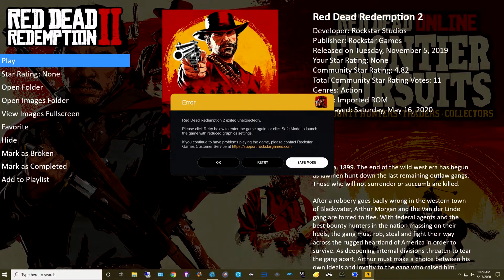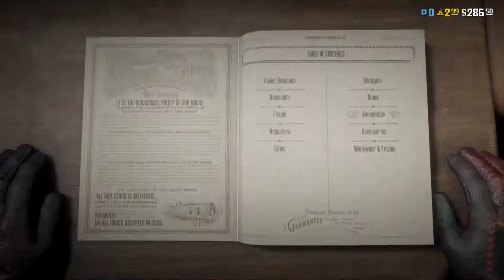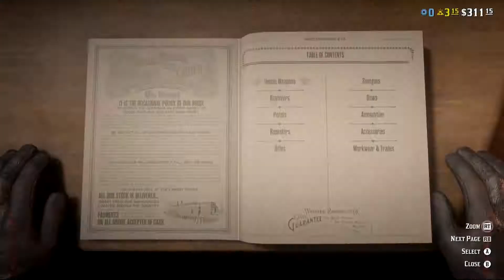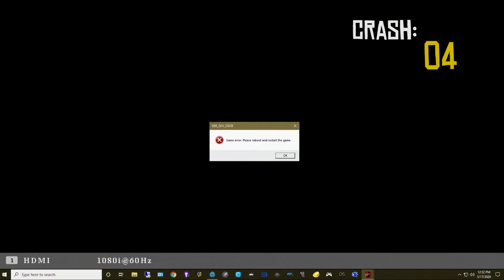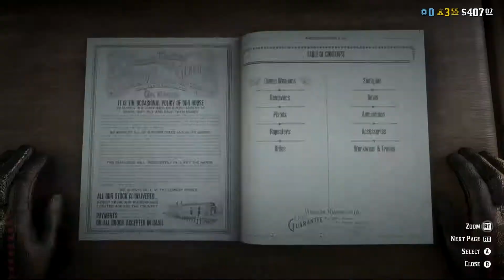Let's Play: Red Dead Redemption Online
Join me as Scoilt, the silent Irish, for seven hours of crashes, disconnects, glitches, hogties, falls, deaths, and nods to PETA, whittled down to 40 minutes of RDO fun.